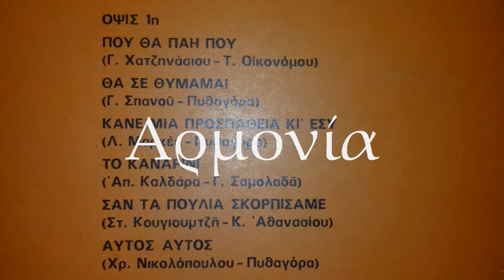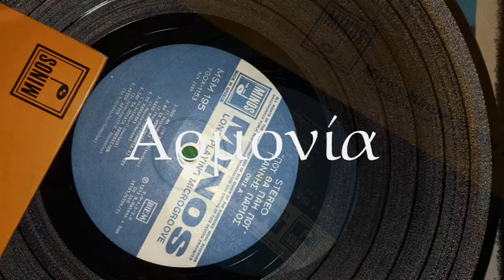ΠΟΥ ΘΑ ΠΑΕΙ ΠΟΥ - ΓΙΑΝΝΗΣ ΠΑΡΙΟΣ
MSM 195 TOY 1973 ΤΗΣ MINOS. ΔΙΣΚΟΣ "ΠΟΥ ΘΑ ΠΑΕΙ ΠΟΥ".
ΜΟΥΣΙΚΗ ΓΙΩΡΓΟΣ ΧΑΤΖΗΝΑΣΙΟΣ & ΣΤΙΧΟΙ ΤΑΣΟΣ ΟΙΚΟΝΟΜΟΥ.